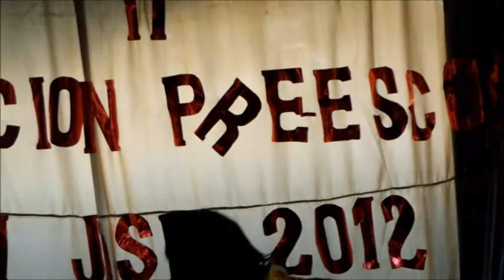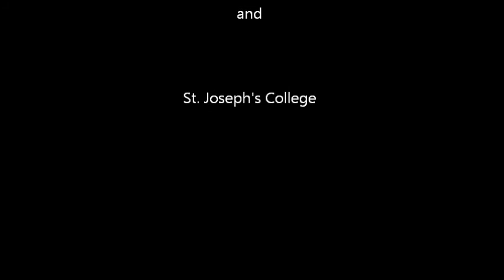promocion de la prescolar San Jose 2012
Sutiava, Nicaragua